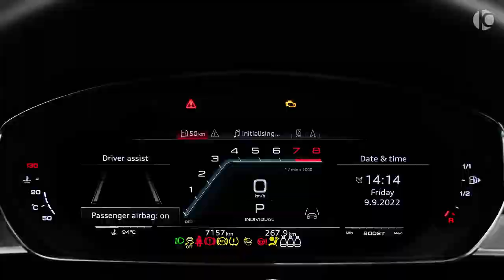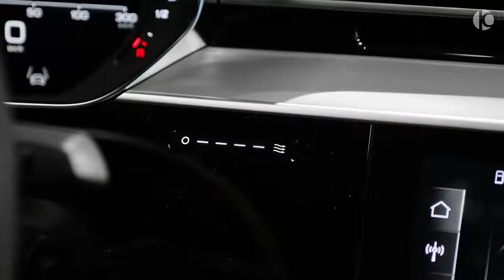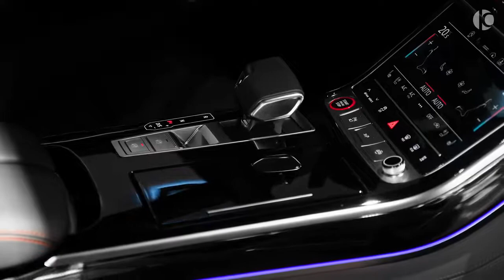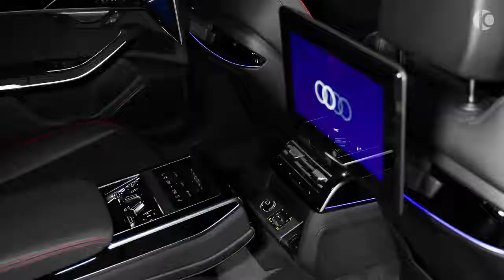2022 Audi S8 Exclusive Sound, Interior and Exterior